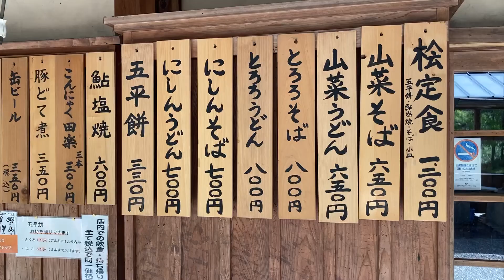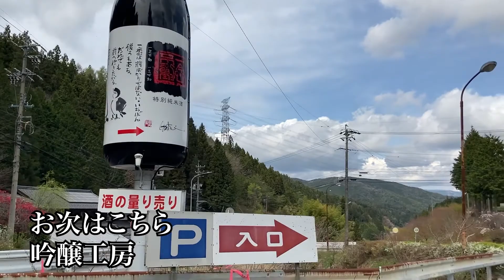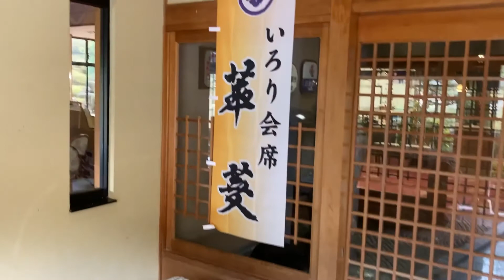【長野県温泉旅行おすすめの宿】‹前編›囲炉裏料理と猪鍋 日本一の星空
お家でグルチャンネル
温泉と囲炉裏会席が自慢の
長野県阿智村にある不動温泉「華菱」へ
阿智村は日本一の星空の場所としても人気です。
温泉や囲炉裏会席の様子を余すとこなくお伝えします！

道中にある香嵐渓・吟醸工房のみちくさレポもあります。